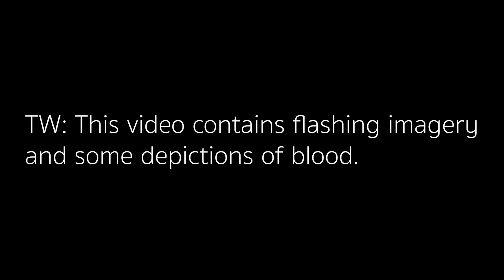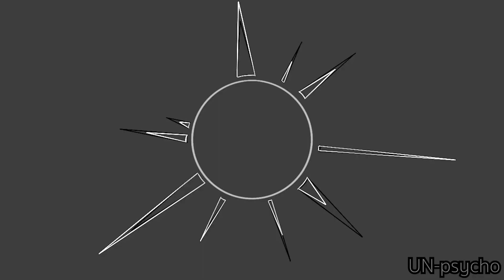Black Sunrise || Completed OC MAP [Contains flashing imagery]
After almost a year, it's done!

I can't express how excited I am to see this completed. It's been a dream of mine for a few years now to host a map, and I'm so happy that I was able to do so!

It's been an incredible experience and everyone did such an amazing job! It was such a joy working with everyone. The map turned out amazing! Thank you so much to every animator who worked on this project. You are all extremely talented!

Intro & 1: NyanTrash
2: Wingfury The Artist
3: TigerFox
4: Shadow Wolf Studios
5: Arty Animations
6: UN-psycho
7: TigerFox
8: Sirlayka.exe
9: Shadow Wolf Studios
10: Aurora rose Galaxy
11: MilkSHOOK
12: Arty Animations
13a: Wingfury The Artist
13b: Otter the SeaWing-IceWing
14: Shadow NightZ
15: Sirlayka.exe
16: Shadow Wolf Studios
17: Shadow Wolf Studios
18: TigerFox
19: Lyla Draws
20: Ninja cat
21: Moonflower Strawberri
22: Bulb The BloomWing
Credits: Shadow Wolf Studios

Thumbnail by Shadow Wolf Studios